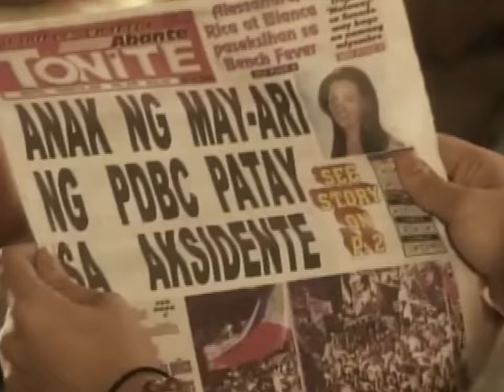Full Episode 2 | Maging Sino Ka Man Book 1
Episode Cast:
John Lloyd Cruz (Gabriel "Eli" Hidalgo Roxas) / Bea Alonzo (Jacqueline "Jackie" Madrigal-Roxas) / Anne Curtis (Celine Magsaysay) / Sam Milby (Jaime "JB" Roxas-Berenguer) / Irma Adlawan (Imelda Magsaysay) / Dick Israel (Diosdado "Dadoods" Davide) / Christopher de Leon (Don Fidel Madrigal) / Chin Chin Gutierrez (Corazon Roxas-Berenguer) / Bing Pimentel(Monique Madrigal) / Glenda Garcia (Gloria Roxas) / Smokey Manaloto (Apolinario "Pong" Davide) / Ramon Zamora (Simo) / Malou de Guzman (Bebeng) / Keanna Reeves (Guada)